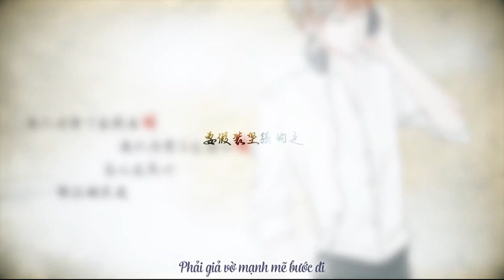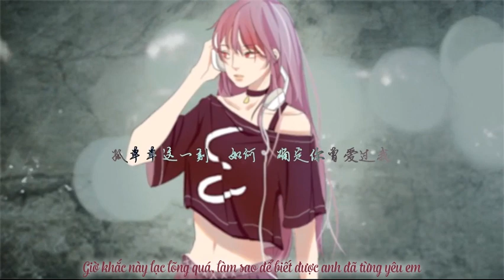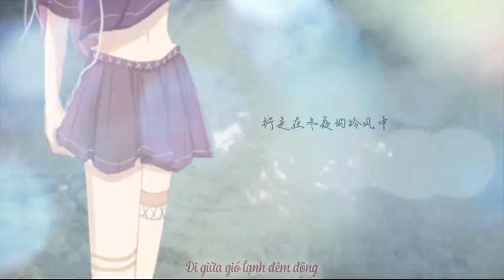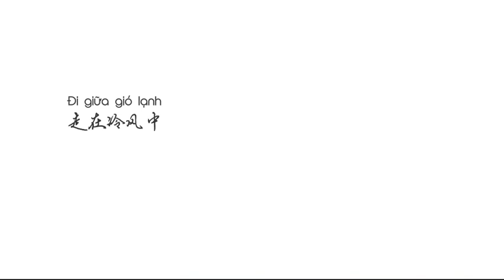[Vietsub] Đi giữa gió lạnh - Bài Cốt ft Payam1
Original: Lưu Tư Hàm || 原唱: 刘思涵
Cover: Bài Cốt || 排骨 ft Payam1
Viết lời: An Lập Khuê || 作词: 安立奎
Soạn nhạc: Vương Vu Thăng || 作曲: 王于陞
PV: Lang Bảo || PV: 狼宝
Họa sỹ: Phương Hại Điện Ba || 画师: 妨害电波